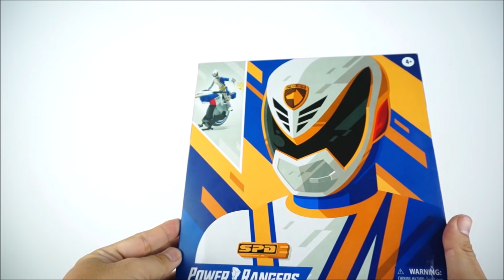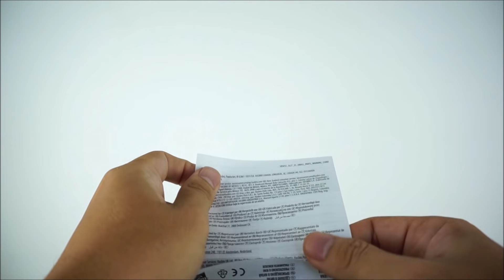Review LIGHTNING CLOLLECTION Omega Ranger & Uniforce Cycle